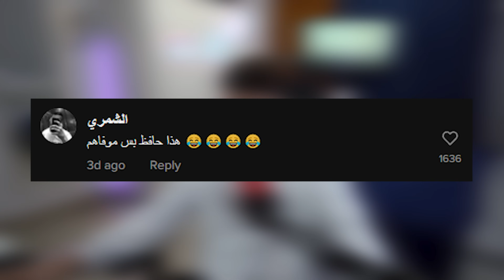الاجانب بتمصخروا علينا بسبب هالشي